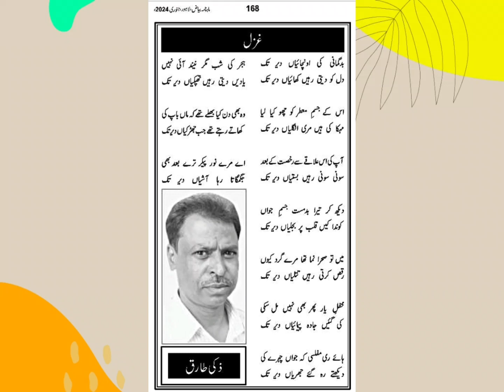zakitariq caarwan bayaz urdupoetry urdu poetry viral shortsvideo shortsviral ghazal